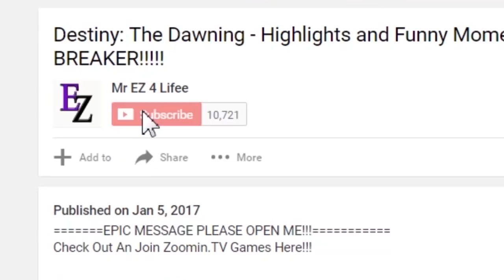Blade & Soul: Special - Aransu Mystic Badge, VT Gear DPS Testing, Plus More